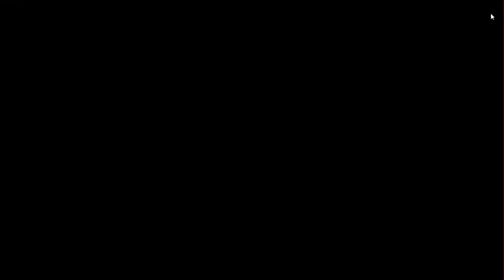Naruto Online Run Day 17 Post Reset Level 55 Get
Also get Sage and Edo Treasures in recruit system.

Decided to up my daily goal of vid upload to 2 as I have more vids to upload on the game before I know it. About 34 with a total size of 14.8 GB meaning, it'll take a while. That should do until 09/23/17. Since I keep getting faves on my story and no constructive criticism on either my grammar and/or method of story telling by reviews or review replies, I will leave my story be and maybe do some new story as i refuse to do another chap with my current skill in grammar at least.